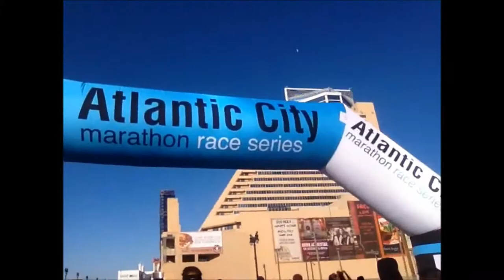You CAN Do It!! (Our Journey to the Half Marathon)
Remove "Can't" from your vocabulary! The journey to become the best version of ourselves has its many challenges. These 13.1 miles are just another one to conquer!!